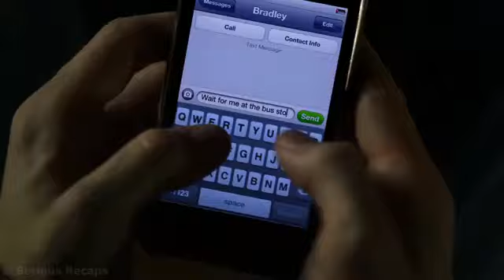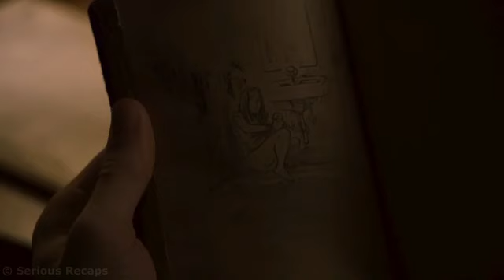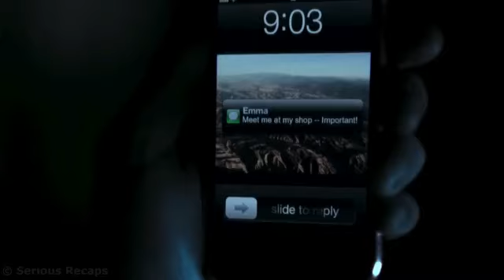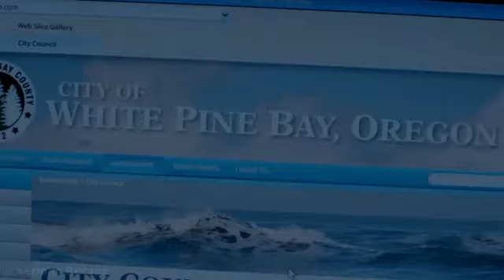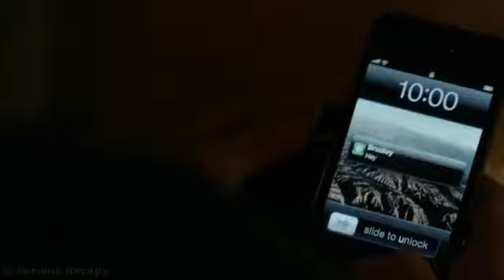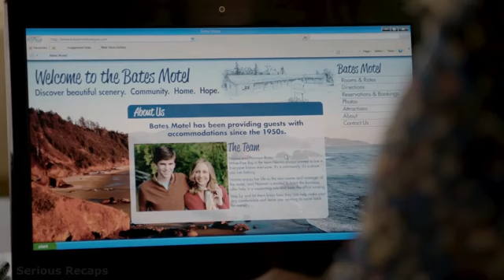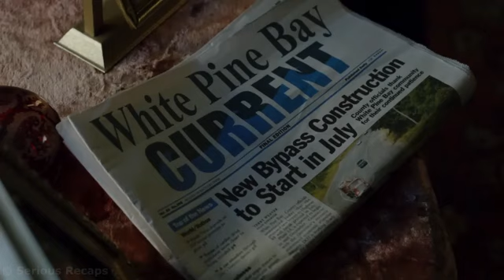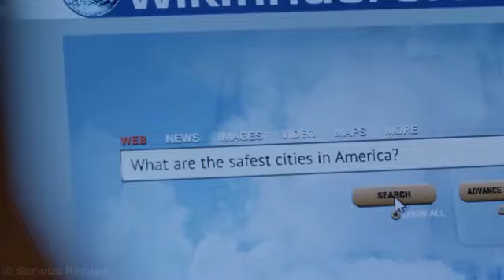Mother And Son Will Do Anything To Hide Their Dirty Secret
Norman Bates's life spins out of control when his mental health deteriorates. Meanwhile, his mother, Norma, tries to get him the help he needs and protects him from the people around them.